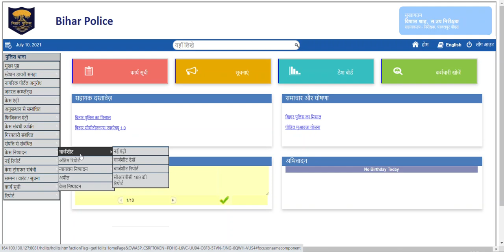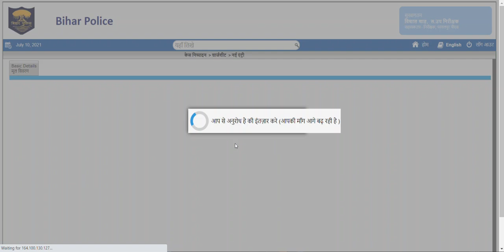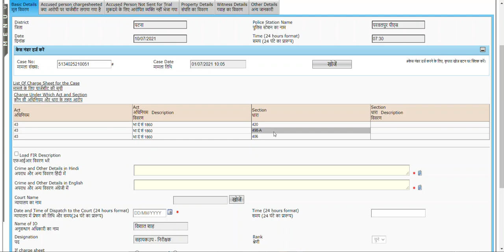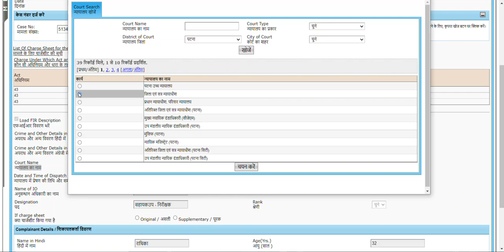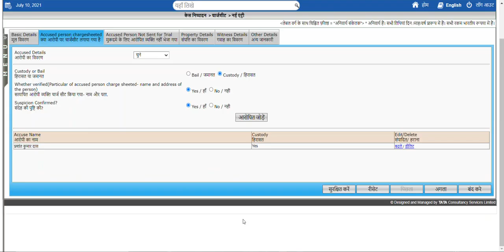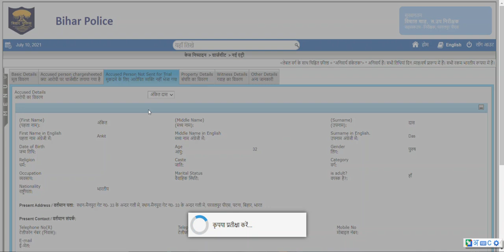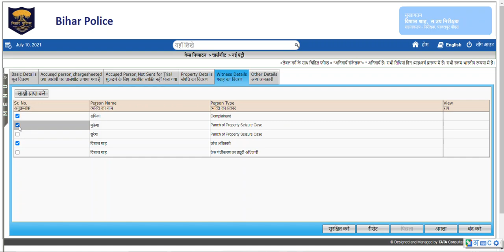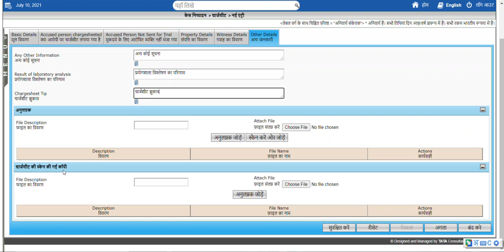Police Station Module----Chargesheet---Learn how to make chargesheet entry in CCTNS Systems.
This is the official channel of Police Headquarters, Patna led by Dr. Kamal Kishore Singh, Addl. DGP- cum-Nodal Officer, CCTNS. It is informed that Crime and Criminal Tracking Networks & System(CCTNS) is an ambitious initiative of Bihar Police by GoB to transform manual police functioning to e-Policing. The main purpose of this channel is to sensitize, spread awareness and capacity building of police personnel of Bihar Police on CCTNS. As this will be the single platform where Bihar CCTNS related new videos/information will be uploaded by Police Headquarters, Patna, the police personnel should subscribe to this channel and keep checking for new videos from time to time.